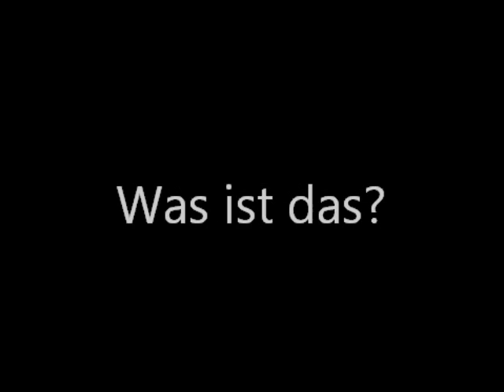Was ist das?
Das hört man hier manchmal in unserer Gegend. Wer errät, um was es sich handelt?